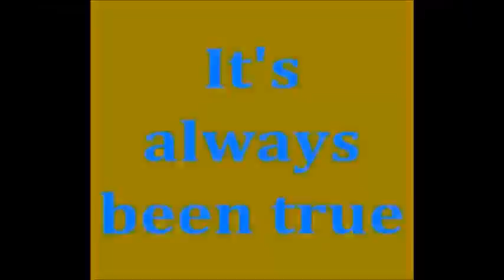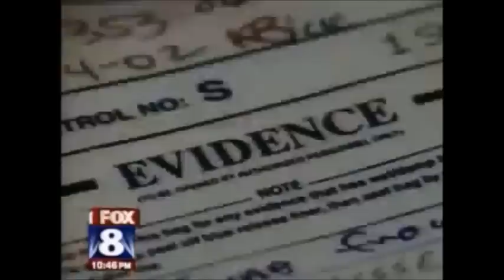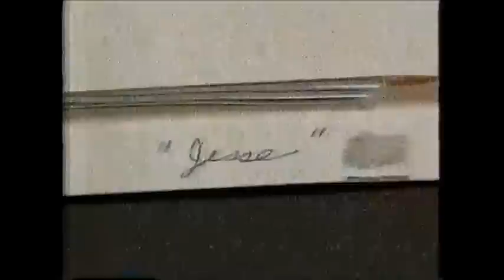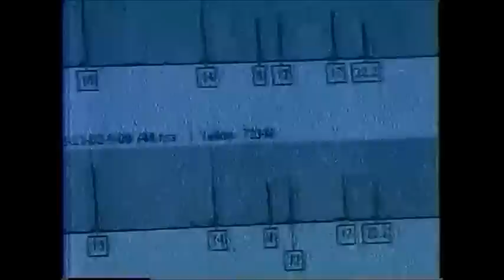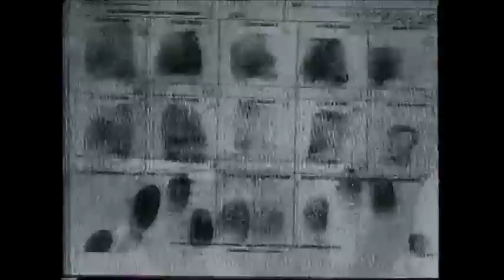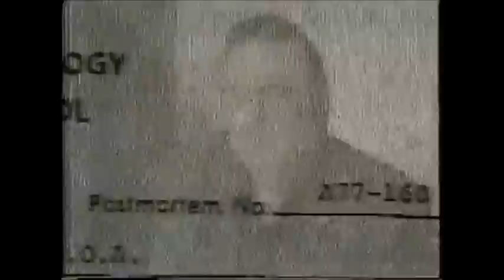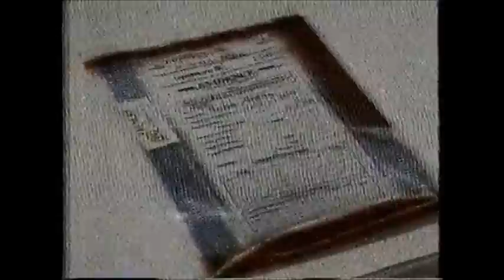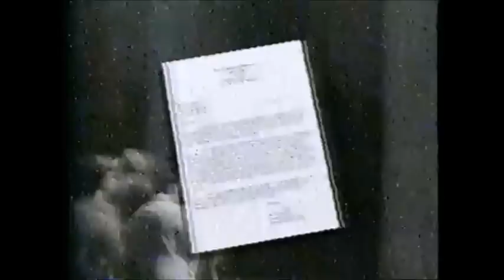ELVIS LIVES !!! 2017 pt 11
Elvis Presley  Is Still Alive and he has been Showing the Truth to  His Fans with New Clues,  and New Songs that he has recorded   after 1977 . Many fans today can see the Truth and have been doing what they can to Help . But still most people are still unaware .  Many fans Believe 2017 will be the year that  the World will see the Return of Elvis Presley in the Public Eye . Learn why so many people today are Hoping for the Return of Elvis Presley .